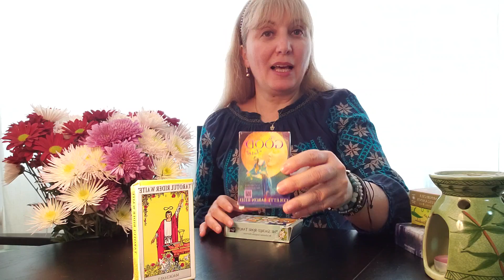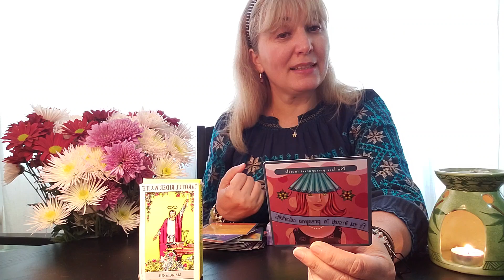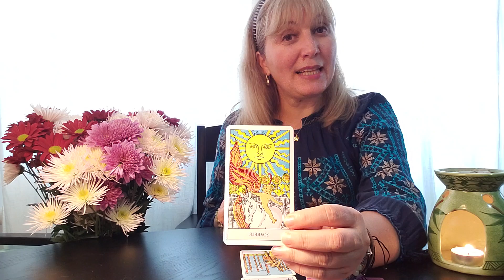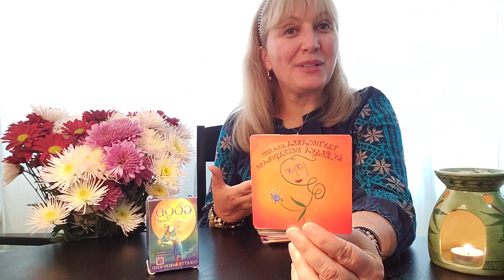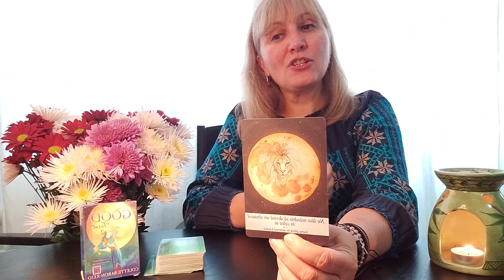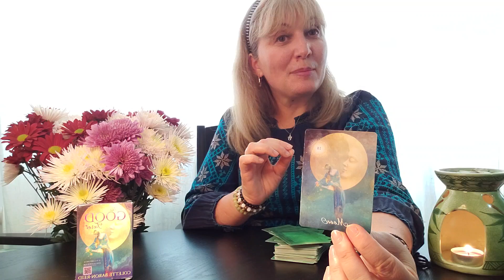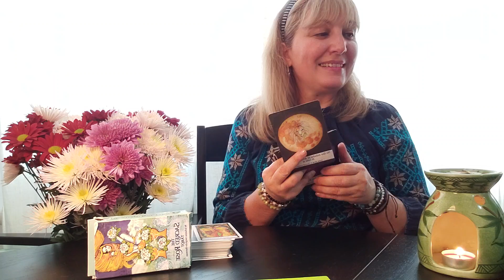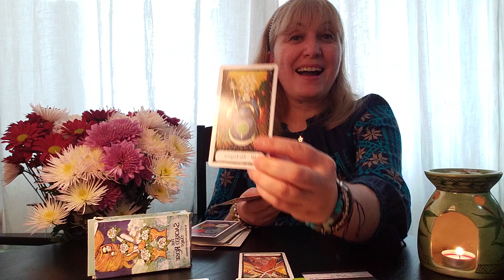LUNA PLINA SI ECLIPSA DE LUNA DIN 19 NOIEMBRIE 2021